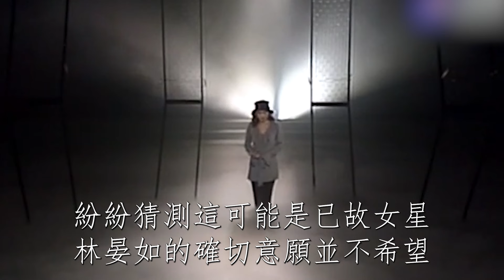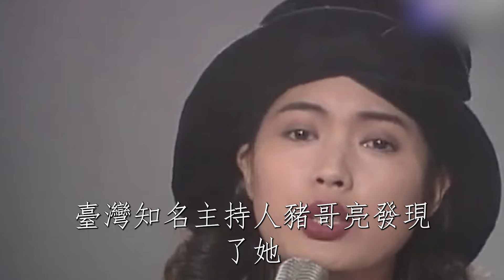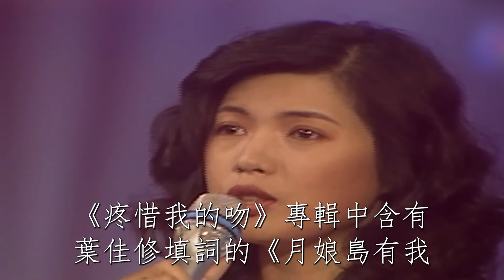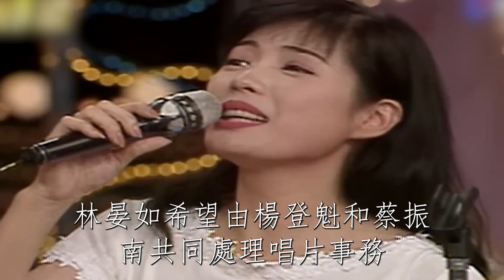又走一個！閩南語歌后患癌離世，至死不願原諒蔡小虎內幕大白，病床上最後一幕看哭全台#林晏如